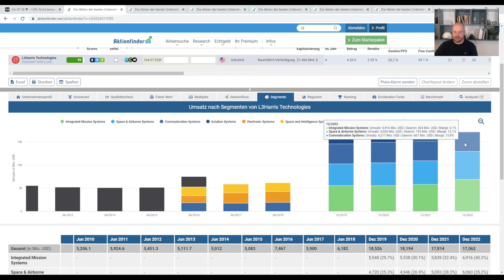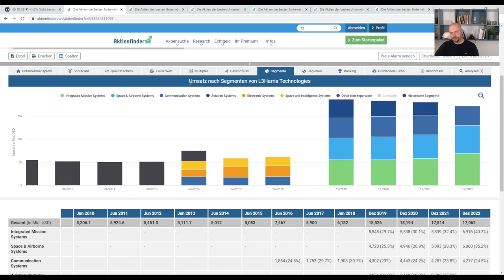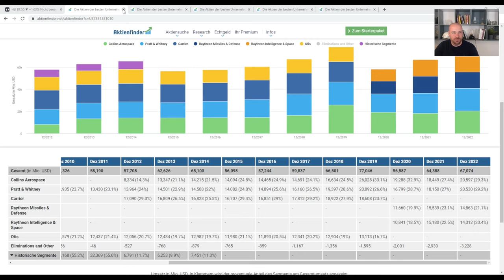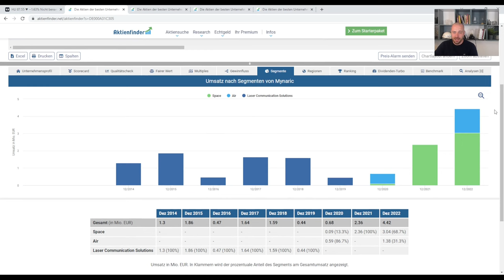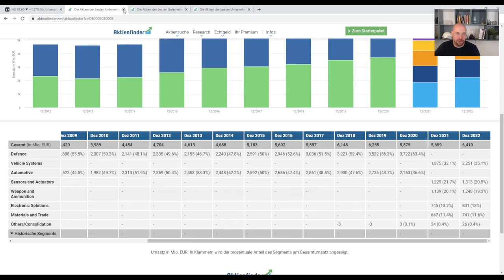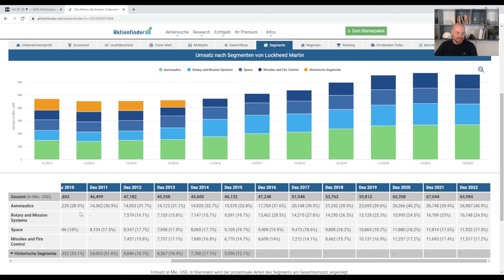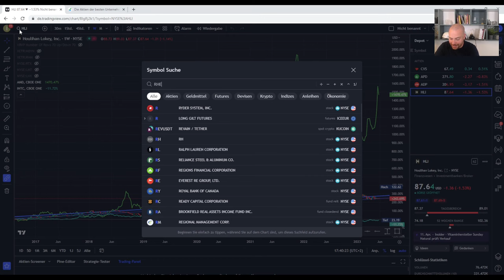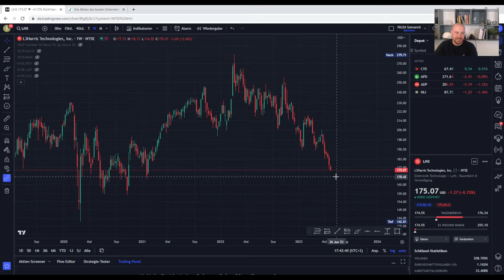6 Defence Aktien im Check - Lockheed, L3Harris, Rheinmetall Rüstungsaktien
Moin Freunde,

in diesem Video schauen wir 6 Defence Aktien einmal genauer an:
Lockheed Martin
L3Harris
Raytheon
Mynaric (passt nicht 100% in die Peer)
Rheinmetall
Northop Grumman

Welches Unternehmen ist dein Favorit?

Finanzen.net Zero Broker mit Gratisaktie*